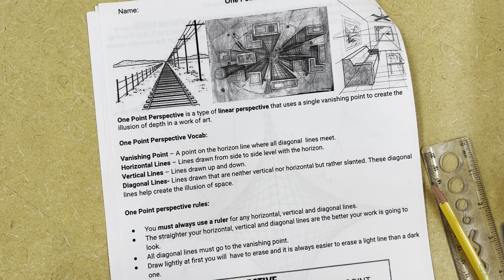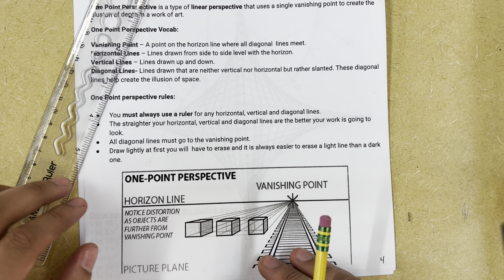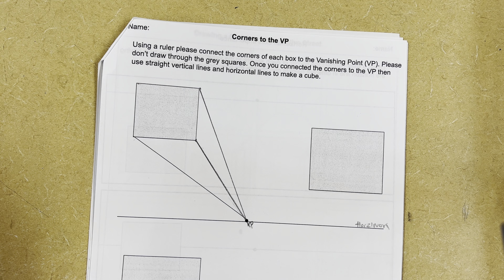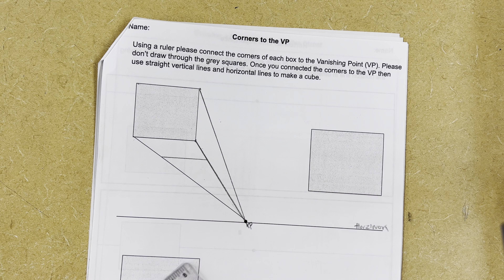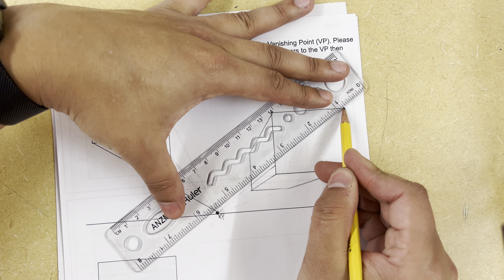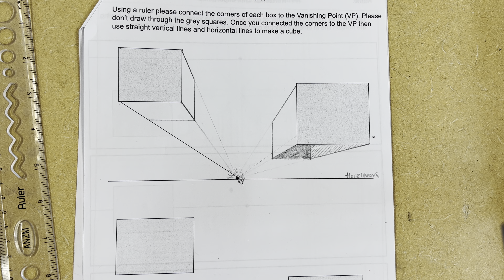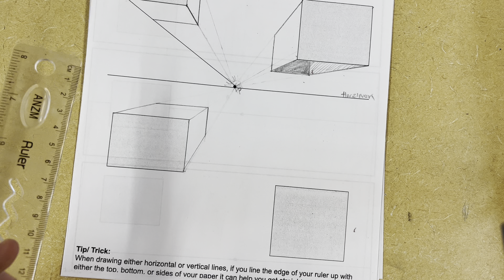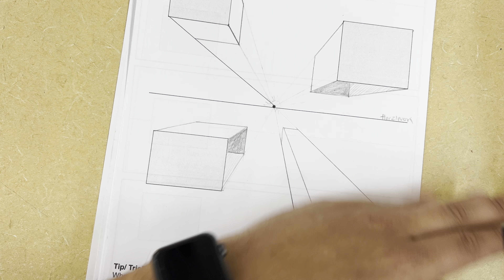1pt Perspective Packet pg. 4-5